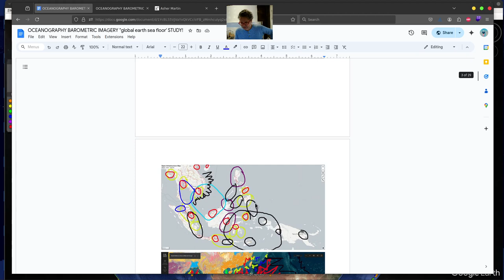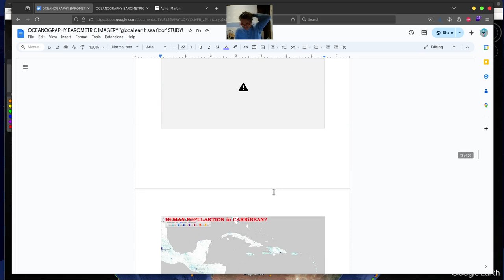"spiritual' OCEANOGRAPHY!?!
OCEANOGRAPHY BAROMETRIC IMAGERY
"global earth sea floor' STUDY!
(spiritual OCEANOGRAPHY and "spiritual' FISHING??? off earth?
discussion soon!]

public open discussion document?